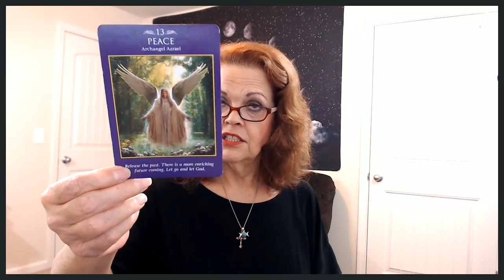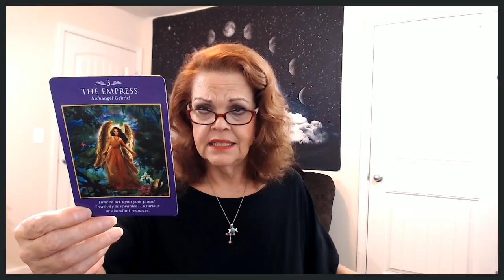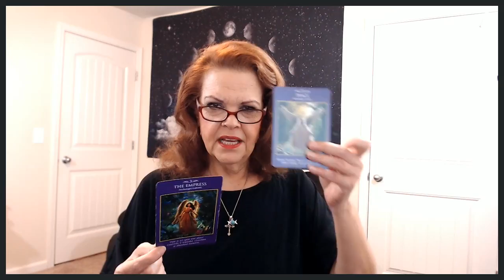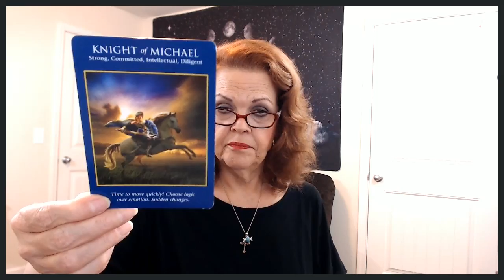Virgo January 15, 16, 2020 YOUR Path Is Ready!